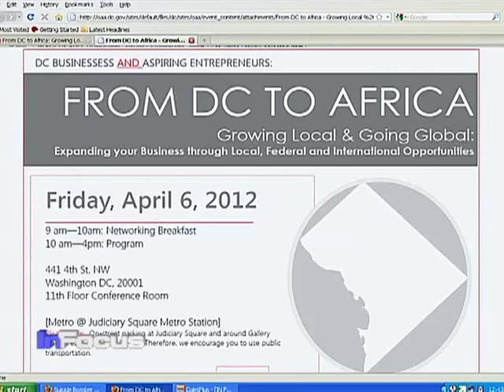Africa Businesses in Washington, D.C.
VOA's Ndimyake Mwakalyelye talks to Ngozi Nmezi, with the D.C. government of African Affairs, about an upcoming Africa business event.